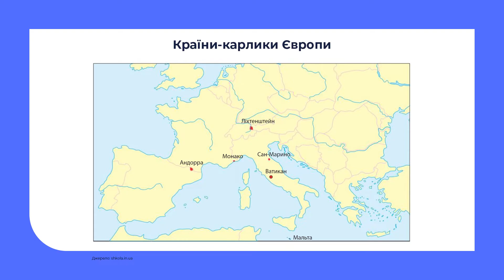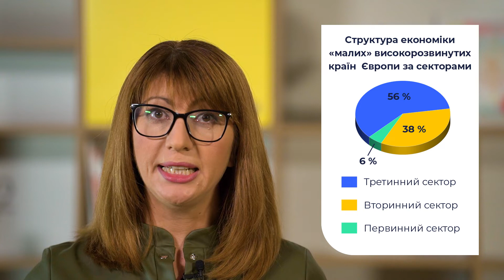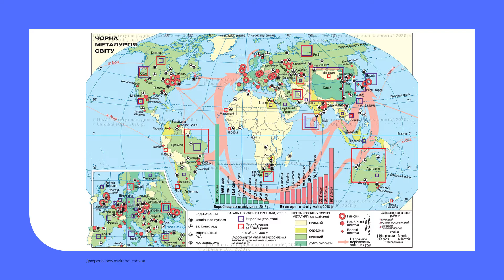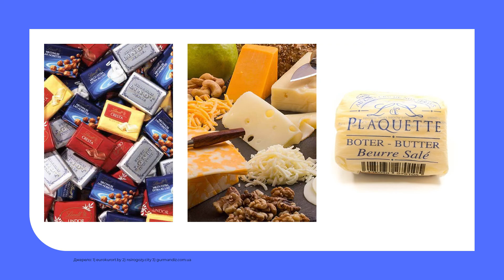10 клас. Географія. Порівняльна характеристика структури промислового виробн. невеликих країн Європи